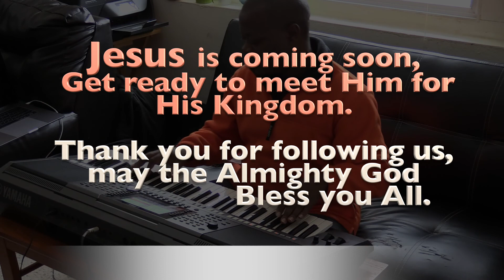Knowing the Time...by Brother Manwa Tresor at Everlasting Fountain SDA